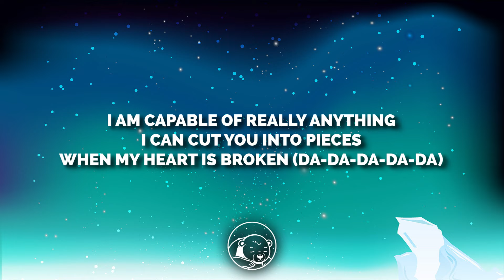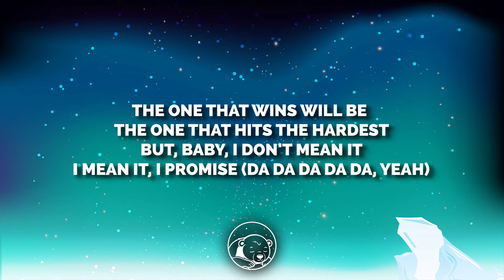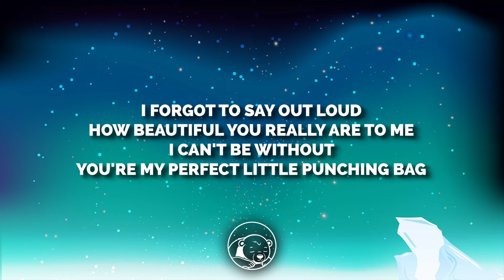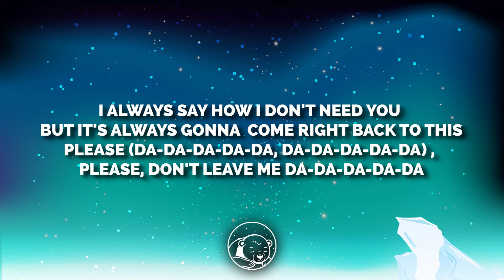P!nk - Please Don't Leave Me (Lyrics)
🎤 Lyrics:

Da-da-da-da
Da-da-da-da
Da-da-da-da-da

[Verse 1]
I don't know if I can yell any louder
How many times have I kicked you out of here
Or said something insulting? (Da-da-da-da)
I can be so mean when I wanna be
I am capable of really anything
I can cut you into pieces
When my heart is broken (Da-da-da-da-da)

[Chorus]
Please (Da-da-da-da, da-da-da-da), don't leave me
Da-da-da-da-da
Da-da-da-da-da
I always say how I don't need you
But it's always gonna come right back to this
Da-da-da-da-da

[Verse 2]
How did I become so obnoxious?
What is it with you that makes me act like this?
I've never been this nasty (Da-da-da-da-da)
Can't you tell that this is all just a contest?
The one that wins will be the one that hits the hardest
But, baby, I don't mean it
I mean it, I promise
(Da da da da da, yeah)

[Chorus]
Da-da-da-da-da
Oh, please (Da-da-da-da, da-da-da-da), don't leave me (Don't leave me)
Da-da-da-da-da

[Bridge]
I forgot to say out loud
How beautiful you really are to me
I can't be without
You're my perfect little punching bag
And I need you
I'm sorry (Da-da-da-da-da)
Da-da-da-da, da-da-da-da
Da-da-da-da-da

[Chorus]
Please (Da-da-da-da, da-da-da-da), please, don't leave me
Da-da-da-da-da
Baby, please (Da-da-da-da, da-da-da-da), don't leave me (No, don't leave me)
Da-da-da-da-da
Please (Da-da-da-da-da, Da-da-da-da-da), don't leave me (I always say)
Da-da-da-da-da
Please (Da-da-da-da-da, da-da-da-da-da), don't leave me (Yeah)
Da-da-da-da-da
Please (Da-da-da-da-da, da-da-da-da-da), don't leave me (I, I)
Da-da-da-da-da
But it's always gonna come right back to this (It's gonna come right back to this)
Please (Da-da-da-da-da, da-da-da-da-da) , please, don't leave me
Da-da-da-da-da
[Outro]
Baby, please, please, don't leave me